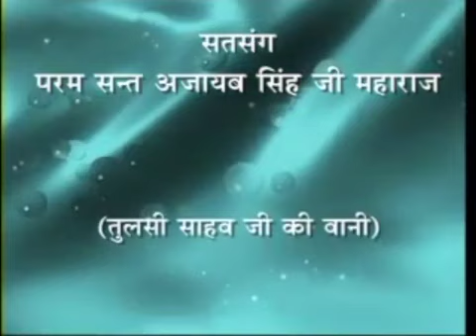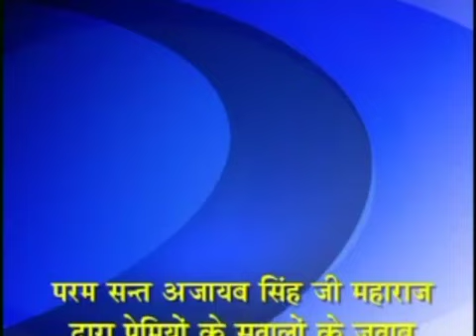21 June 2023 Zoom Morning Satsang ( 22 JUNE 1983 Translation Ed + 9 JULY 1987 Ques Ans )